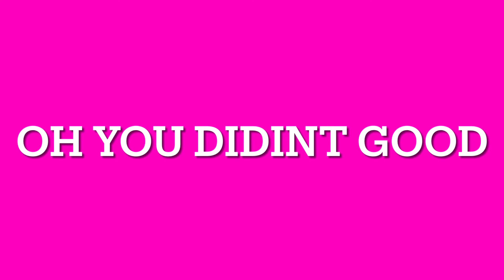Don’t blink scp 173